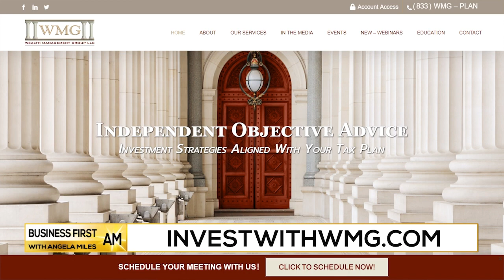Common Cents on MEGA TRENDS